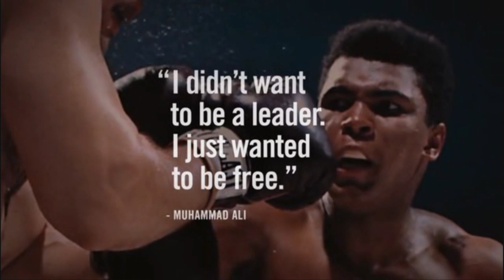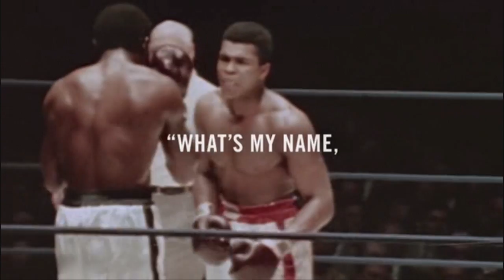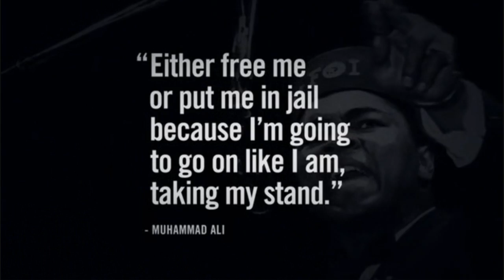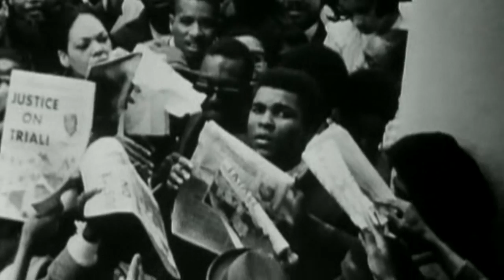Muhammad Ali - Ready To Die [HD]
This video is a continuation of my last project Muhammad Ali - The Earlier Days.